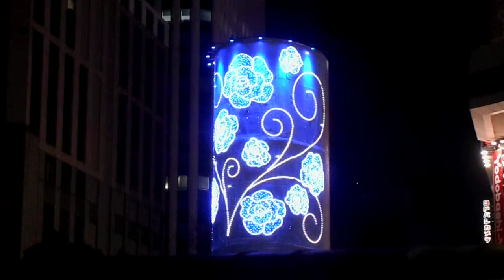DSCN4142クリスマス20160111横浜駅西口 風の塔